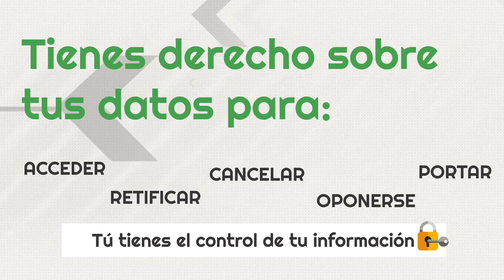Protección de Datos - ¿Sabes qué son los datos personales?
Protección de datos personales:
La diversidad de información que puede ser asociada a una persona es amplia, los datos considerados como personales son utilizados para muchas actividades cotidianas, es por eso que los usuarios tienen la responsabilidad reconocer la importancia de Proteger sus datos.